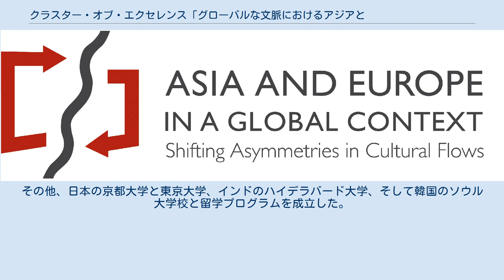クラスター・オブ・エクセレンス「グローバルな文脈におけるアジアとヨーロッパ」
クラスター・オブ・エクセレンス グローバルな文脈におけるアジアとヨーロッパ: 文化の流れにおける非対称性の変遷（英語: Cluster of Excellence "Asia and Europe in a Global Context"、公用語表記: Exzellenzcluster "Asien und Europa im globalen Kontext"）は、ハイデルベルクに本部を置くドイツの国立大学である。
2007年10月に設置された。
 クラスター・オブ・エクセレンス「グローバルな文脈におけるアジアとヨーロッパ：文化の流れにおける非対称性の変遷」はドイツ、ハイデルベルク大学で200名程度の研究者が参加して行われている人文・社会科学分野における学際的な共同研究事業である。
 クラスターはドイツ連邦および州政府によるエクセレンス・イニシアティブの一環として2007年10月にスタートした。
 200名程度の研究者がアジア・ヨーロッパ間、およびアジア内での文化交流のダイナミズムについて研究している。
とくに、文化、社会、政治の交流にみられる移ろいゆく非対称な関係とそうした非対称な関係の知覚が生み出す力について分析している。
 クラスターの目的はとくにトランスカルチュラルな相互行為を重視する文化研究のために研究方法と制度基盤を開発することである。
アジアとヨーロッパの過去と現在の事例研究を通じて、メディア、モノ、人間等が媒介する、概念、制度、実践にかかわる文化の流れを調査している。
 クラスターの本部はドイツ、ハイデルベルク大学のカール・ヤスパース記念トランスカルチュラル高等研究センターにあり、支部がインド、ニューデリーにある。
クラスターを運営しているのはマデレン・ヘレン・エシュ（近代史）、アクセル・ミヒャエルス（古典インド学）、ルドルフ・Ｇ・ワグナー（中国学）である。
 クラスターの７０以上におよぶ研究プロジェクトは「ガバナンスと行政」、「公共圏」、「健康と環境」、「歴史と遺産」の４つの研究領域に分けられている。
新たに設置された仏教学、文化経済史、グローバル美術史、思想史、映像・メディア人類学の５つの教授職はそれぞれの研究のトランスカルチュラルな特性を活かして専門知識の深化に貢献している。
 「ハイデルベルク・リサーチ・アーキテクチャ」はトランスカルチュラルな関係をトレースし、分析するためのメタデータ・フレームワークを提供している。
 研究成果は国際学術誌および叢書のかたちで公刊されている。
トランスカルチュラルな視野からの研究の中心とするために、クラスターは2つの叢書「トランスカルチュラル・リサーチ：グローバルな文脈におけるアジアとヨーロッパ研究：ハイデルベルク叢書」と「ハイデルベルク・トランスカルチュラル研究」、 および電子ジャーナル『トランスカルチュラル研究』の刊行を開始した。
 これらはすべて査読付きである。
 学生対象の事業として、クラスターはハイデルベルク大学にトランスカルチュラル研究のための修士課程を新規に開講した。
この課程の授業は英語で行われている。
 専門は3つの主な分野から選べられる。
 （１）社会、経済、ガバナンス （２）知識、信仰、信教 （３）ビジュアル、メディア、物質的文化 また、トランスカルチュラル研究のための大学院プログラムでは博士課程向けのコースを提供している。
 京都大学・ハイデルベルク大学トランスカルチュラル研究センターの連携におけるジョイント・ディグリー MATSの一部としてトランスカルチュラル研究センターは2018年4月より京都大学と連携してトランスカルチュラル研究のジョイント・ディグリー修士課程（JDTS）を開始する。
JDTSに在学する学生たちはハイデルベルク大学トランスカルチュラル研究センターか京都大学のいずれに所属し、2年間の研究において向こうの大学に留学する。
修了したとき、各大学の学位を授与されるため、JDTSはダブル・ディグリー（複数学位）とも呼ばれる。
 カール・ヤスパース・センターは様々な大学と連携して大学生・大学院生に交換留学の機会を提供する。
2017年冬学期よりイェール大学と1学期ないしは1年の留学制度を立ち上げた。
その他、日本の京都大学と東京大学、インドのハイデラバード大学、そして韓国のソウル大学校と留学プログラムを成立した。